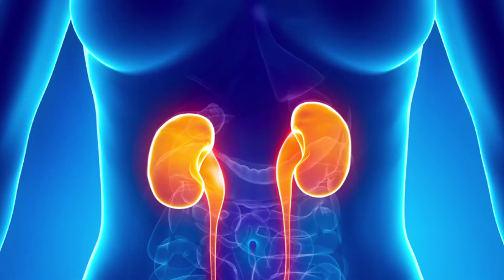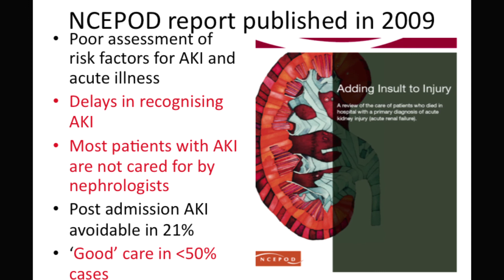Richard Fluck - AKI Programme launch event - Apr 8 2014